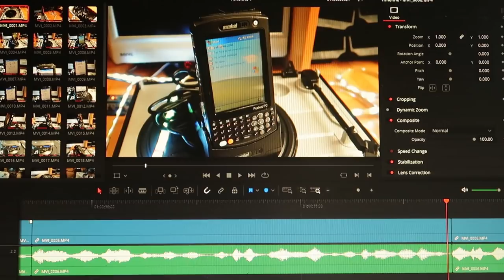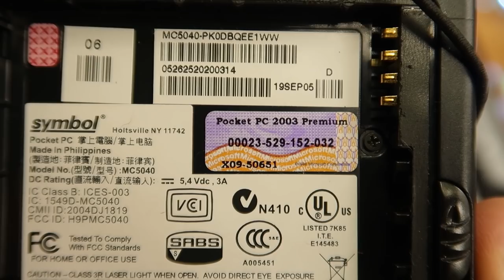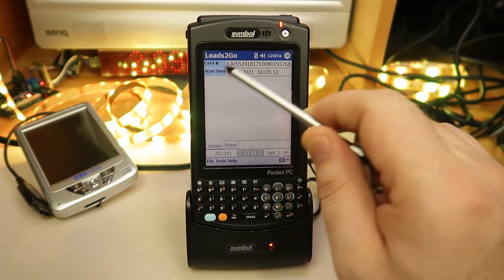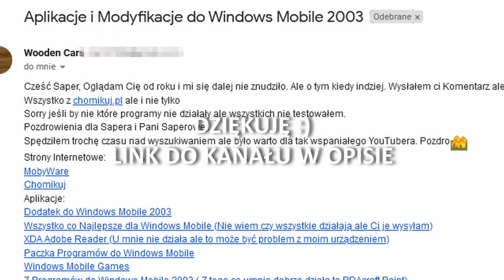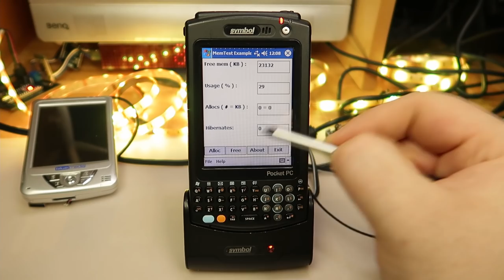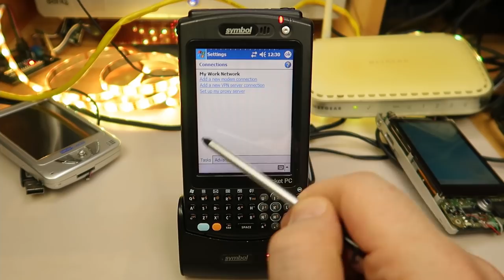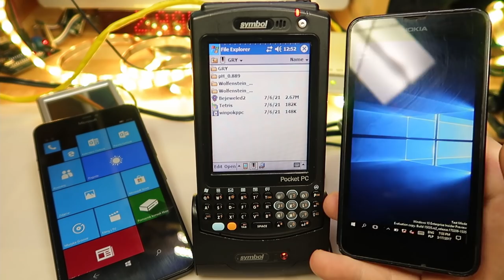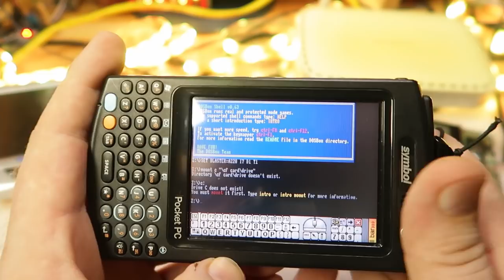Jak zrobić zdjęcie skanerem kodów kreskowych? Dosbox, gry i multimedia- Motorola Symbol MC5040.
Bawię się kupionym na aukcji skanerem kodów kreskowych. Uruchamiam dooma na dosboxie i przyglądam się możliwościom urządzenia.

SPECYFIKACJA URZĄDZENIA Z FILMU:
TYP:                            Palmtom, PDA, PocketPC
SYSTEM:                    Windows Mobile 2003
PROC:                         Intel®XScale™520MHz
RAM:                           64MB
PŁYTA:                       Dedykowana
ZASILACZ:                 5,4V 3A
DYSKI:                         ROM 64MB
STACJE DYSKÓW:    SD 512MB
DODATKOWE:            WiFi, UART

Muzyka w tym filmie:
Chef_Brian
New Horizons - Futuremono
Turn Up, Let's Go - Jeremy Blake

👉GRATY:
Adreasat: Saper ElektroZłomiarz
Mój paczkomat: SZC24M
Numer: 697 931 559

JAK WYSŁAĆ GRATA NA ODCINEK?

Pamiętaj, że na naszym discordzie możesz oddać niepotrzebny sprzęt innym użytkownikom, którzy na pewno będą się z niego cieszyć :)
Do paczki dorzuć list- lubię je czytać na odcinkach i streamach :)
Opisz historię sprzętu (jeśli znasz), pochodzenie, ciekawostki.
Powiedz proszę jakie mają być dalsze losy urządzenia.
Czy mogę go oddać innym Widzom czy określonej osobie, czy może jednak zwrócić do Ciebie po nagraniu odcinka.
Jeśli nie chcesz drukować - może być cyfrowo ale tylko mailem. Nie otwieram dokumentów, PDFów, itp.
Możesz też dać linki do swojego kanału na YouTube, strony WWW, bloga, itp, które mógłbym wkleić w posta, wspomnieć w filmie lub dodać do opisu pod filmem :)
Poproszę Cię też o nick pod jakim powinienem wpisać Cię na Listę Wspierających :)

Mogę też kupić i wysłać etykietę InPost, zwrócić koszty wysyłki lub zorganizować inną dostawę.
Dziękuję za wszystkie ciekawe graty :)

Dane do wysyłki InPost:
Mój paczkomat: SZC24M

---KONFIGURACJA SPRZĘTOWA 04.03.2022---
PROC:            Ryzen 5 2600
RAM:              DDR4 Patriot Viper Steel 8GB x4
GRAFIKA:      Gigabyte Radeon RX 5500 XT OC 8GB
PŁYTA:           MSI B450-A PRO MAX

KAMERA:      Canon G7X mark II, Sony HDR-CX220E, iPhone 7 Plus, BL8800 Pro
MIKROFON:  LD Systems D1013C USB, Trust 21679 USB

KONTROLER GIER:  Pad Xbox One, Pad Xbox360

00:00 WSTĘP

1:08 DANE TECHNICZNE
5:09 WYPOSAŻENIE
5:40 CO NA NIM BYŁO?
10:41 ODZYSKAĆ KONTROLĘ
13:43 ZDJĘCIA SKANEREM
16:07 INTERNET
20:00 GRY
22:22 DOOM
24:43 MULTIMEDIA
25:32 PODSUMOWANIE I BONUS
27:51 ZAKOŃCZENIE I WSPIERAJĄCY